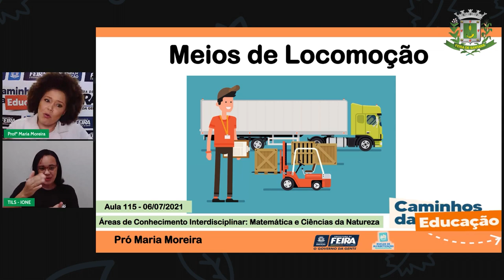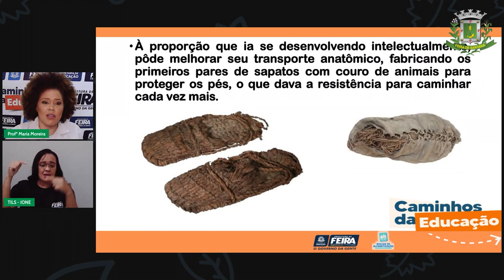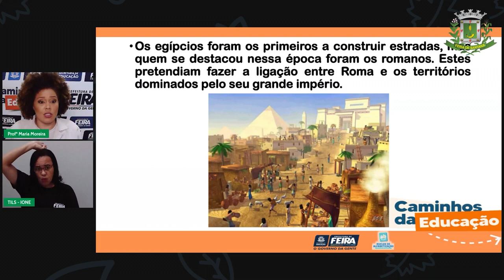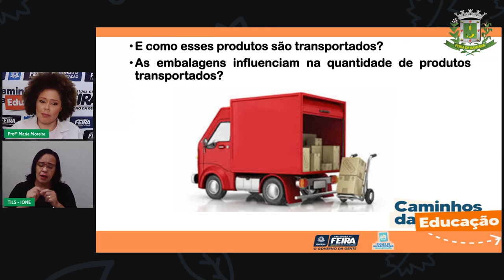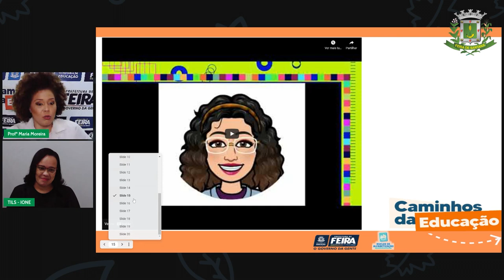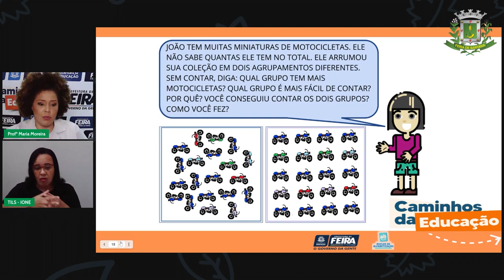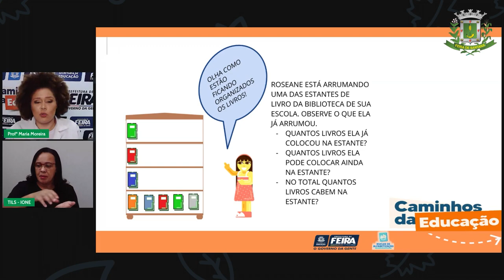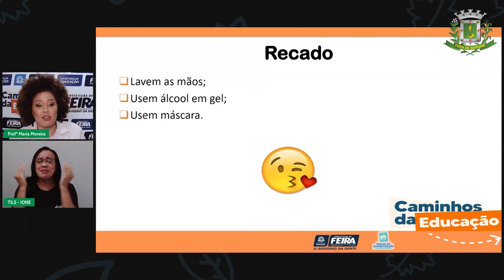Aula 115 3ºANO Profª Maria Moreira Matemática e Ciências da Natureza Problemas envolvendo a